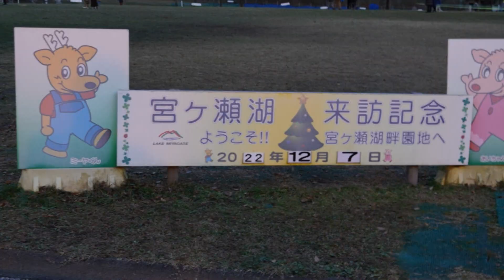ガウガウ遊ぶさくら 【シベリアンハスキー ドッグランたまご 宮ケ瀬ダム】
ハスキー友達のらいとちゃんと遊びました。